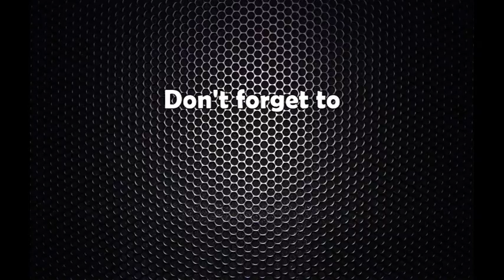सरकारले बुढिगण्डकीमा लगानी जुटायो